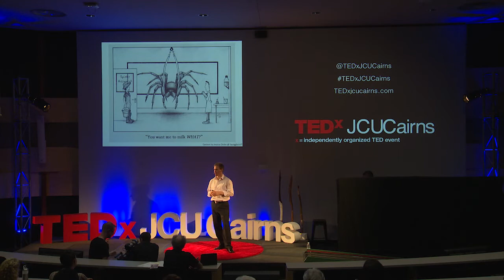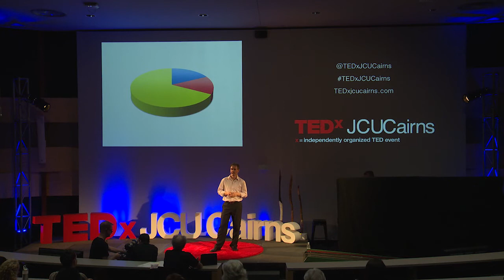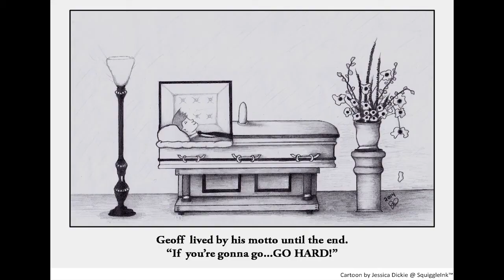Turning spider toxins into tonics | David Wilson | TEDxJCUCairns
This talk was given at a local TEDx event, produced independently of the TED Conferences. Venomous creatures have developed complex mixtures of active natural molecules to disable both prey and predators. Spider venoms, from one of the most successful and diverse life forms on the planet, offer a unique library of potential natural drug leads. David explains how spider venoms could hold the key to a new source of anti-cancer therapeutics – the key to turning toxins into tonics.

As a boy David Wilson dreamed of becoming a scientist and working with spiders. He achieved that dream with a PhD that researched the Australian funnel-web spider venom. David currently manages the Advanced Proteomics and NMR Facility at the Australian Institute of Tropical Health and Medicine (AITHM), James Cook University.  His research interests include exploring the potential of venom molecules, particularly from spiders, as novel drug leads for the treatment of diseases such as cancer.